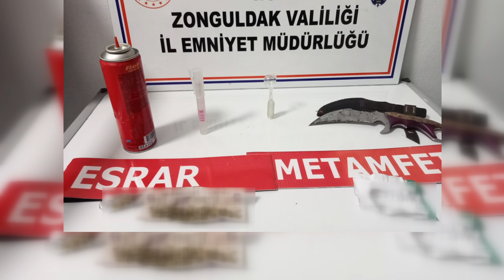ÇAYCUMA'DA ŞÜPHELİ ARAÇTA UYUŞTURUCU ÇIKTI